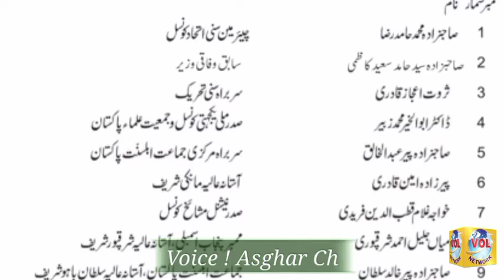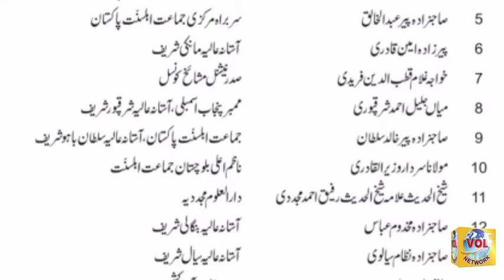Long March UpDates ! BANI GALA MA KEA HWA ?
BaniGala Mian Kea hwa ?

Alama Their Asharfi KO bhair Kss nay naklweya ?